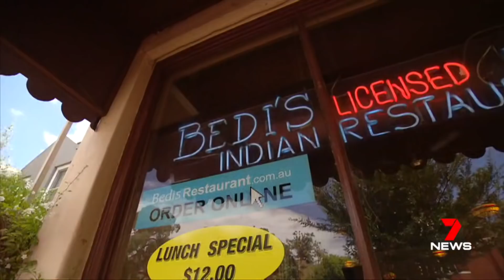Aussie Youth Suffer As Media Espouses Cringey Multicultural Nightmare .(Melbourne) Seven News